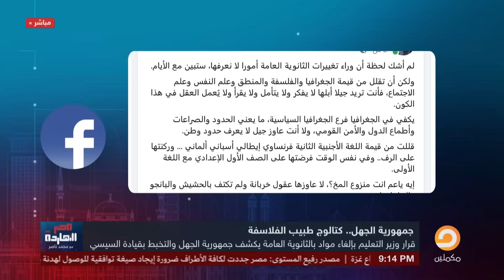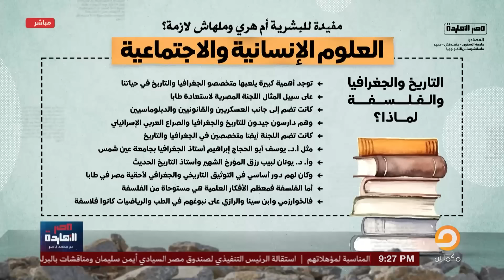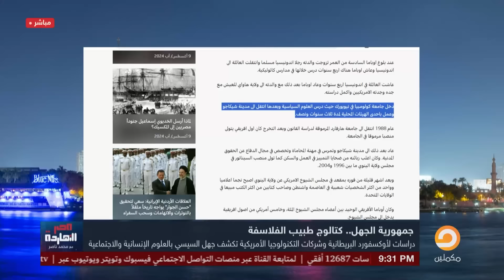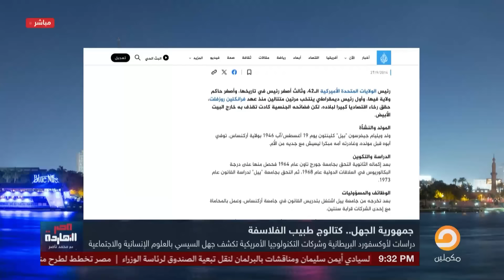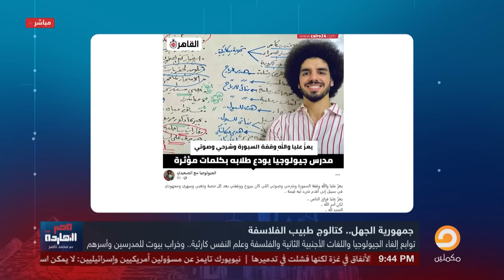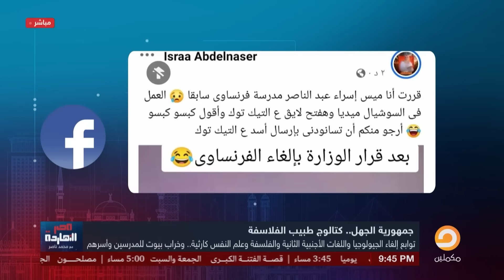جمهورية الجهل .. السيسى يكره العلم ويخرب البيوت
تشرفني متابعتكم على المنصات الأخرى